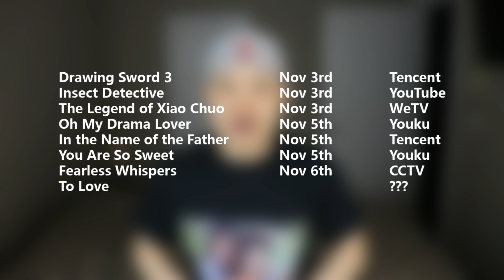Chinese dramas in November! 11.03.2020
Welcome to Chinese Entertainment Update Nov 3rd, 2020 edition. Here are some stories in Chinese drama land that caught my attention in the past week and I thought I'd share it with you guys.